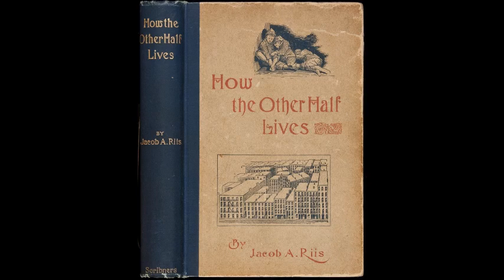How the Other Half Lives: Introduction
A reading of How the Other Half Lives: Studies among the Tenements of New York by Jacob A. Riis (1890).